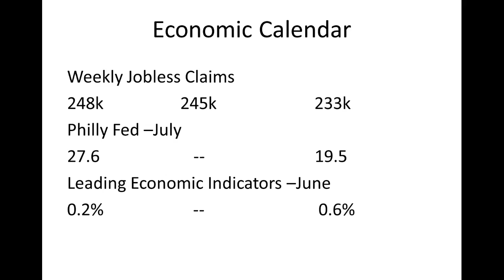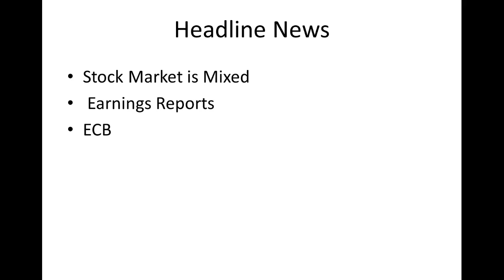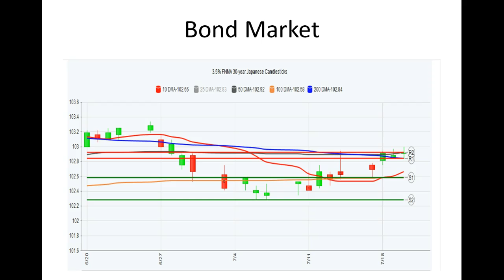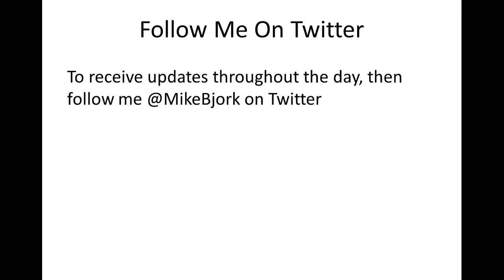CA Interest Rates: Daily Market Report July 20